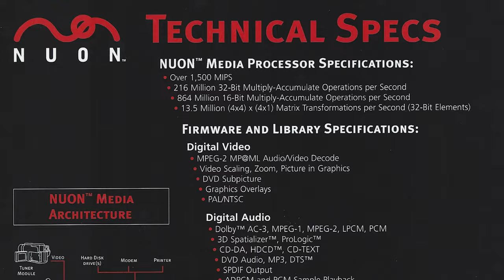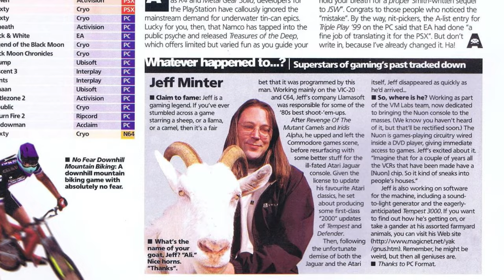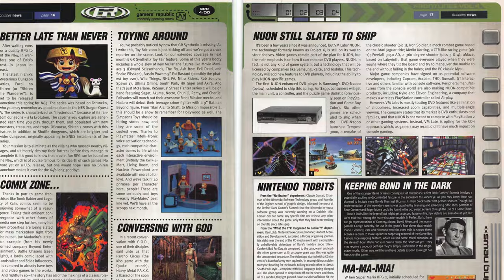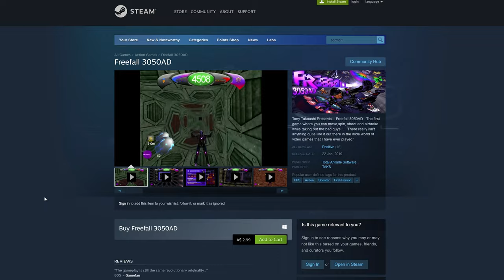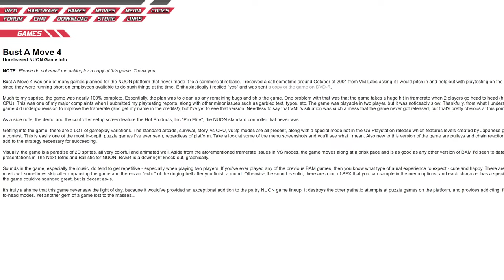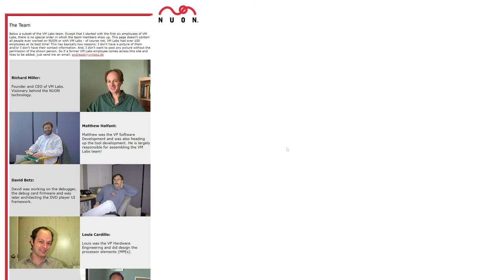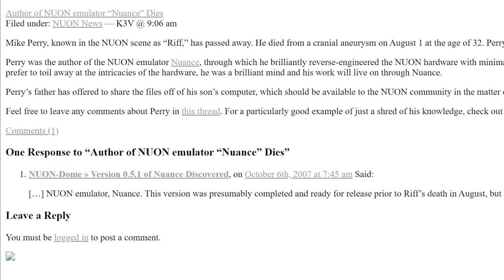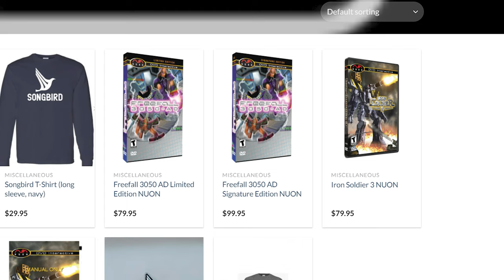The Nuon: Wonders of the Retro Gaming World